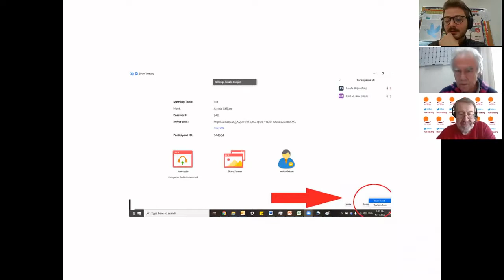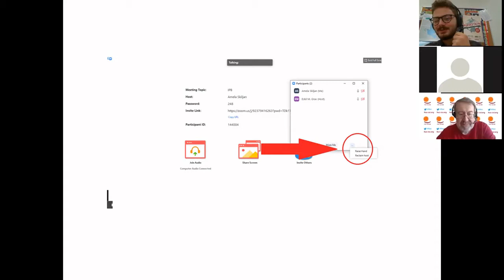International Action Meeting for a Nuclear Free Europe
We, a group of organisations willing to free Europe from the threat of nuclear weapons, joined together online to discuss how we can join our forces to raise awareness and promote solutions such as the implementation of the Treaty on the Prohibition of Nuclear weapons, the end of the «nuclear sharing» and of the upgrading of nuclear weapons in Europe, and the reduction of military spending to subsidize social and environmental needs.